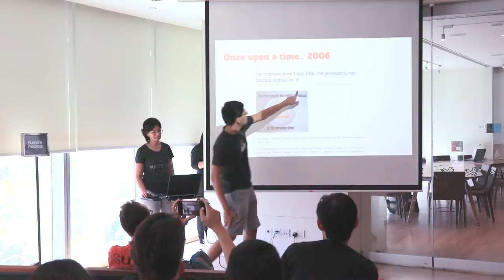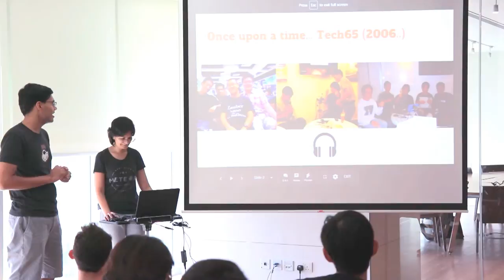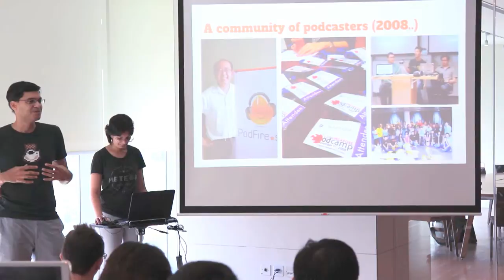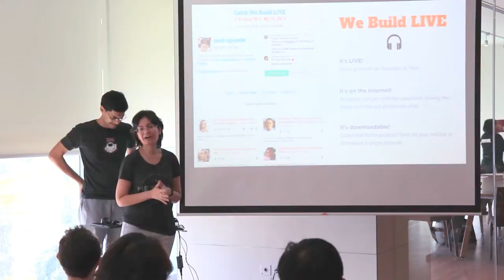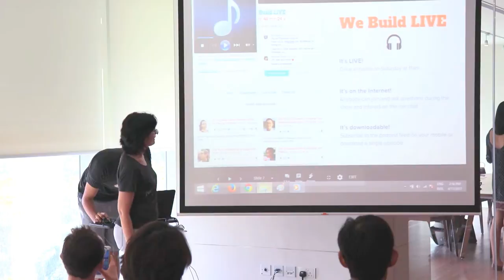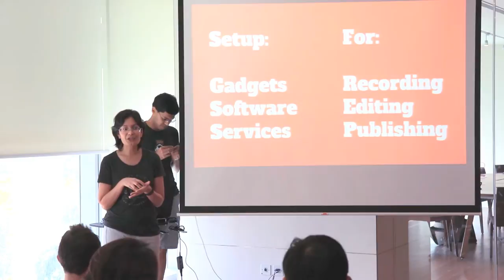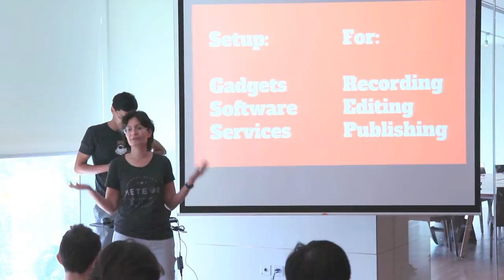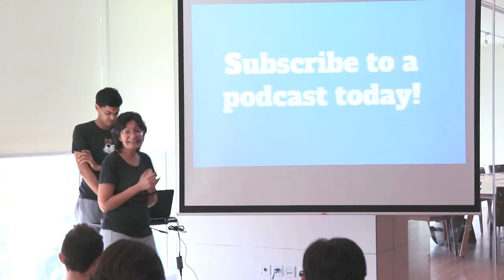We Build SG: Singapore's podcasting scene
Curious about podcasting? Want to know how to create your own podcast and get your voice & brand out to the world? Why is podcast the new Netflix?

On Nov 4, we run a “Podcasting: Netflix for your ears talk” to introduce podcasting to a Singapore audience and discuss why podcasts are the future of storytelling.

Joining us are our friends Chinmay Pendharka and Sayanee Basu from tech podcast We Build SG and standup comedian Gary Tan from Not Here Podcast.

In this video, We Build SG co-host Chinmay Pendharkar talked about the origin of podcasting in Singapore. local podcast pioneers like mrbrownshow and Tech 65 and Podcamp, a podcast bootcamp held in 2008.

His co-host Sayanee Basu introduced We Build SG and how the show is produced, edited and published.

About We Build SG
We Build SG LIVE is a podcast about building, learning and sharing, technology and design. Each episode is broadcasted online to a live audience while the hosts interview a guest, who is typically an engineer, designer or a maker with community and open source contributions. Previous hosts have covered various topics ranging from programming languages to electronics and open source communities. Through lively questions & answers, sound effects and riddles, the hosts engage with the guest and audience in an hour-long conversation on a fine Saturday morning

About Chinmay Pendharkar
Chinmay Pendharkar works for a local startup, Subnero, which makes devices for underwater communications. In his spare time, he co-hosts and edits a podcast called We Build LIVE, aiming to curate and archive interesting conversations in the world of technology. In his spare time, he loves to experiment with food and dabble with electronics.

About Sayanee Basu
Sayanee Basu is an engineer at Singapore Power where she is part of the Digital team building platform for energy infrastructure. Her side projects include co-hosting a technology podcast called WeBuild LIVE, designing tiny wireless electronics devices and exploring web technologies. In her spare time, she enjoys reading, traveling and working out.